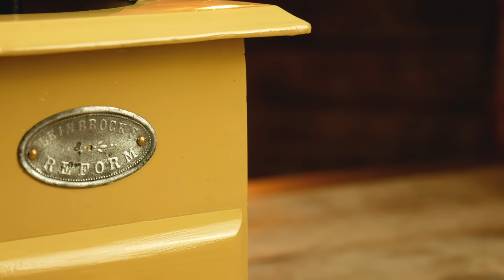ROTTEN Coffee Grinder | Unrealistic Restoration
We will show how we restore an old, rotten coffee grinder.